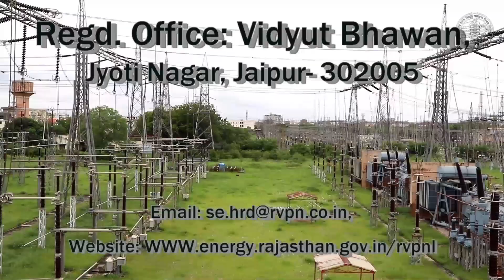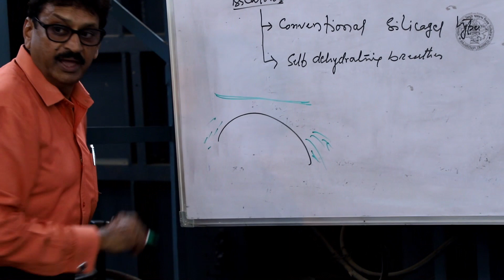Operation and Maintenance of PRD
Operation and Maintenance of Pressure Relief Diaphragm